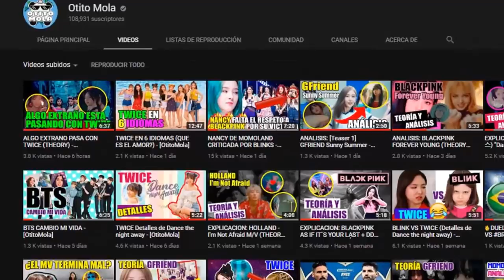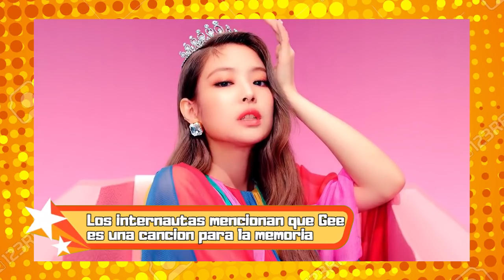FANÁTICOS INCÓMODOS POR BLACKPINK Y SU NUEVO RECORD - [OtitoMola]